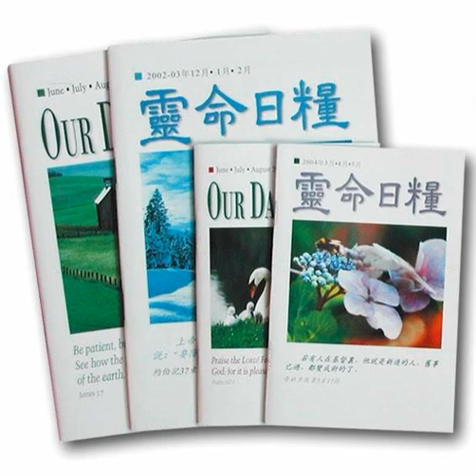2022-06-22 以富餘補不足-每日靈糧 靈命日糧 生活指南 人生說明書 Abundance Meets Need/互助共渡難關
學校食堂與很多大型餐飲業一樣，往往因無法預測需求量而準備過多的食物，剩餘的飯菜最終都被扔掉，造成浪費。然而，有許多貧困學生的家庭三餐不繼，到了週末更得忍飢挨餓。因此，美國有一間學校與當地的非營利組織合作，共商解決方案。他們妥善包裝剩餘的食物，讓有需要的學生帶回家，同時解決了浪費食物和學生挨餓的問題。
School cafeterias, like large catering businesses, often prepare more food than is consumed simply because they can’t perfectly predict the need, and leftover food goes to waste. Yet there are many students who don’t have enough food to eat at home and who go hungry on weekends. One US school district partnered with a local non-profit to find a solution. They packaged leftovers to send home with students, and simultaneously addressed the problems of both food waste and hunger.

While most people wouldn’t look at an abundance of money as a problem the way we do with wasted food, the principle behind the school project is the same as what Paul suggests in his letter to the Corinthians. He knew the churches in Macedonia were experiencing hardship, so he asked the church in Corinth to use their “plenty” to “supply what they need[ed]” (2 Corinthians 8:14). His objective was to bring equality among the churches so none had too much while others were suffering.

Paul didn’t want the Corinthian believers to be impoverished by their giving, but to empathize with and be generous to the Macedonians, recognizing that at some point in the future they too were likely to need similar help. When we see others in need, let’s evaluate whether we might have something to share. Our giving—however large or small—will never be a waste!